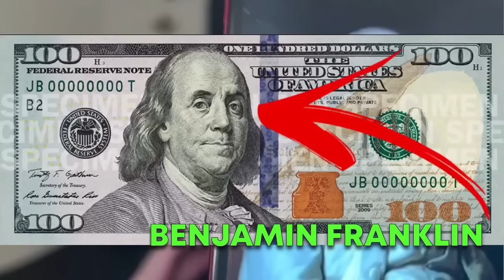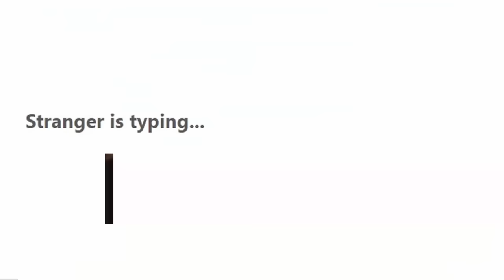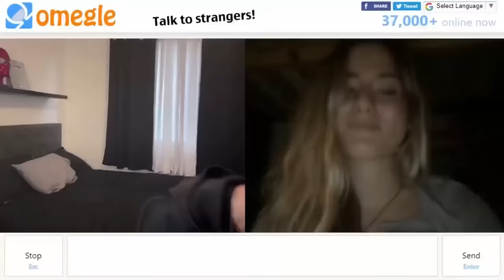THE BEST WAY TO RIZZ GIRLS ON OMEGLE 😈 (BEST MOMENTS)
Rizzing every girl on Omegle but its the best moments!

7 likes and I'll post another vid